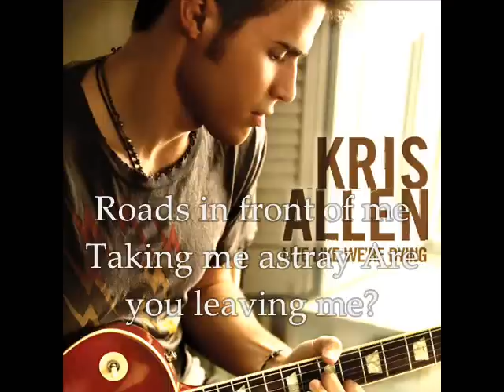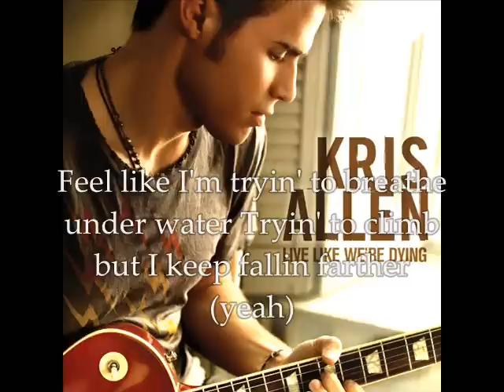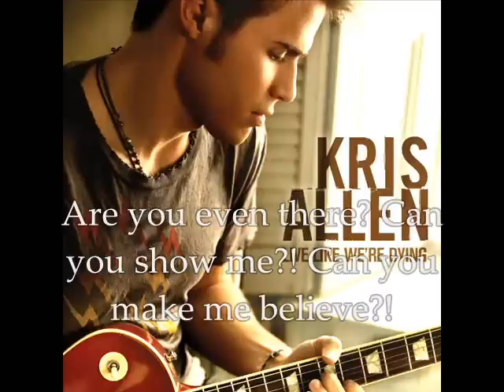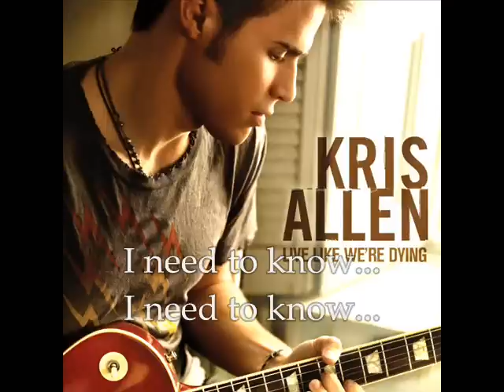Kris Allen-I Need To Know(lyrics)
I Need To Know by Kris Allen(lyrics)